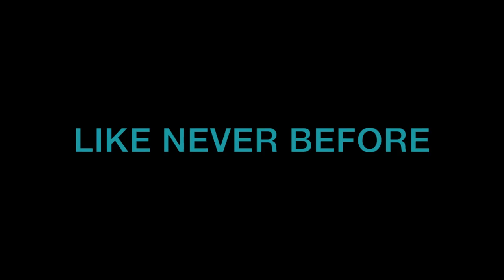The Ron Show - Series 5 (Teaser 1)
"The Ron Show" Season Five. Coming 2012. Starring Tyler Lee, Tim Curry, TC Mercado, Olivia Lee